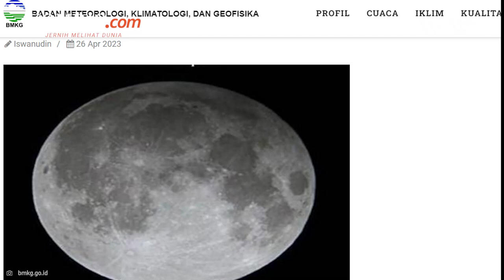Waktu Terbaik Saksikan Gerhana Bulan Penumbra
Badan Meteorologi, Klimatologi dan Geofisika menyebut bakal terjadi fenomena Gerhana Bulan Penumbra 2023 pada 5-6 Mei 2023.
Fenomena astronomi Gerhana Bulan Penumbra terjadi saat posisi Bulan-Matahari-Bumi sejajar.
hal ini membuat Bulan hanya masuk ke bayangan penumbra Bumi, akibatnya saat puncak gerhana terjadi, bulan akan terlihat lebih redup dari saat purnama.
 Berdasarkan informasi dari bmkg.go.id, fenomena Gerhana Bulan Penumbra ini dapat diamati di Indonesia.
Selengkapnya dalam video berikut ini.
Penulis Artikel: Dandy Bayu Bramasta
Penulis Naskah: Annisa Nurmaulia Al Fajri
Narator: Annisa Nurmaulia Al Fajri
Video Editor: Armitha Sathi Devi
Produser: Naufal Noorosa Ragadini